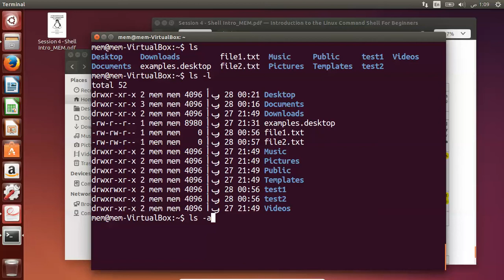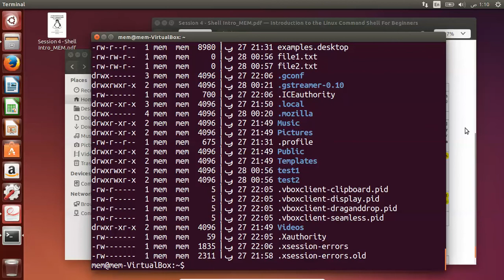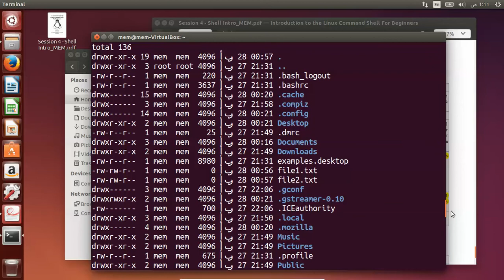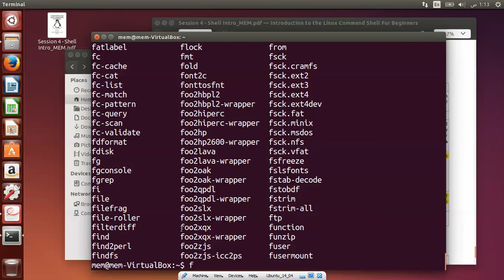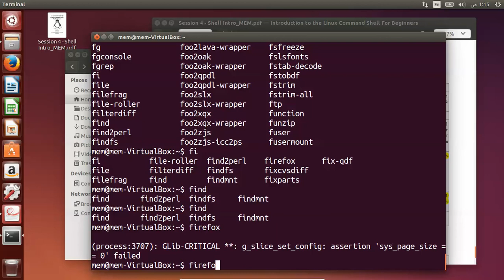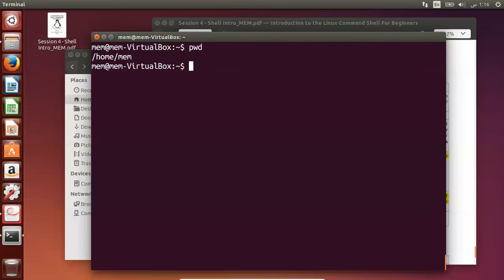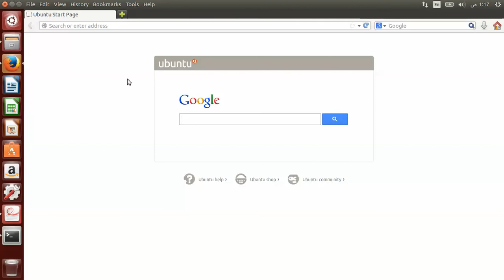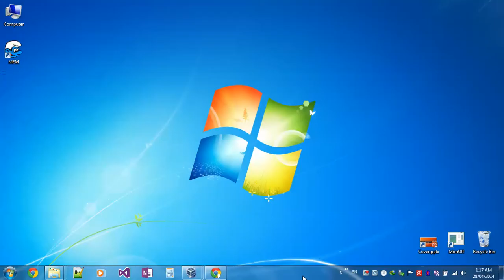كورس تعليم اوبنتو | 10 | أوامر اللينكس | الاستخدام السريع للتيرمينال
كورس تعليم اوبنتو‎

الدرس 1 - مقدمة عن اللينكس

1-مقدمة عن نظم التشغيل
2-تاريخ اللينكس
3-إستخدامات اللينكس
4-توزيعات اللينكس
5-تابع توزيعات اللينكس
6-برامج اللينكس
7-لماذا نستخدم اللينكس

الدرس 4 - أوامر اللينكس

1-مقدمة
2-التنقل داخل المجلدات
3-الاستخدام السريع للتيرمينال
4-أدوات المساعدة
5-التعامل مع الملفات والمجلدات
6-الحروف الخاصة
7-البحث ومعلومات النظام
8-البرمجة بلغة السي
9-مراجعة

Linux, Ubuntu, bash